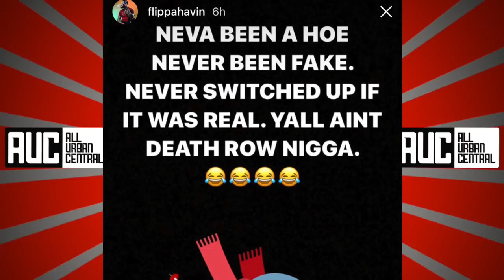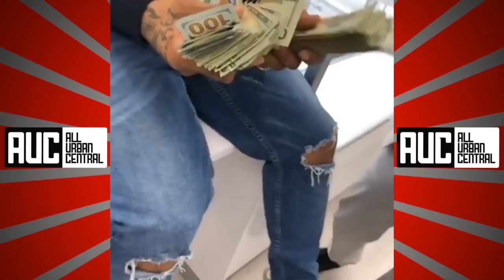Skippa Da Flippa Warns QC The Label To Release Him From 360 Deal Or Else